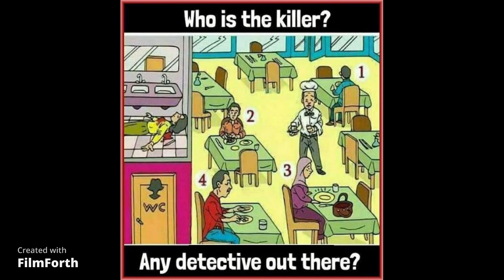simple IQ question 🙋